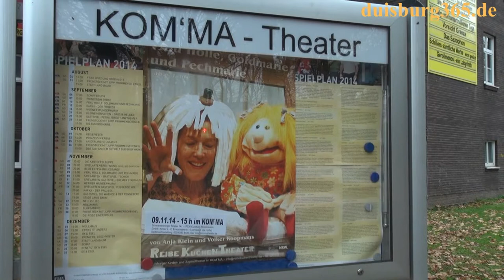Spielarten 2014 - Kinder & Jugendtheater Festival NRW 06.-14.11.2014 in Duisburg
Spielarten, das ist das Kinder- und Jugendtheaterfestival NRW, das in diesem Jahr Bergheim, Düsseldorf, Herne, Köln, Mönchengladbach, Pulheim, Viersen und Duisburg auf insgesamt 12 Bühnen 11 herausragend freie Kinder- und Jugendtheaterproduktionen präsentiert. In Duisburg sind die Spielarten vom 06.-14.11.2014 im KOM´MA Theater Rheinhausen und im Foyer III des Theaters Duisburg zu Gast.
Gezeigt werden:
Schiller - sämtliche Werke ...leicht gekürzt zur Eröffnung am 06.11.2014 um 20:00 Uhr vom  KOM´MA Theater im KOM´MA Theater
Tschick am 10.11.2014, 11:00 Uhr vom Theater Kohlenpott Herne im KOM´MA Theater
Bremer Stadtmusikanten am 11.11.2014, 11:00 Uhr vom Theater Marabi Bonn im KOM´MA Theater
Als Louisa plötzlich Louis war am 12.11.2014, 11:00 Uhr vom Casamax Theater Köln im KOM´MA Theater
Papas Arme sind ein Boot am 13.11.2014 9:00 Uhr und 11:00 Uhr vom pulk fiktion Bonn im Theater Duisburg, Foyer III und
Flying Cow am 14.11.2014, 11:00 Uhr vom Tanztheater de Stilte, Breda (NL) im KOM´MA Theater
Bevor wir in Kürze noch genauer auf das Kinder- und Jugendtheaterfestival NRW, die Spielarten eingehen, heute zunächst eine kleine Einstimmung. Mehr in unserem angefügten kurzen Videobeitrag.